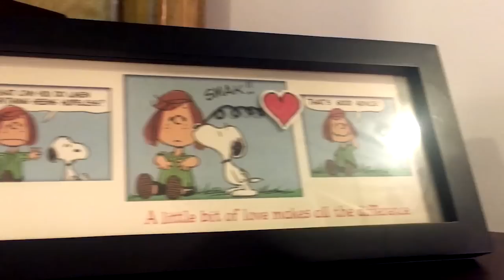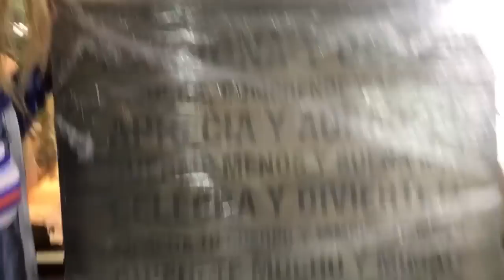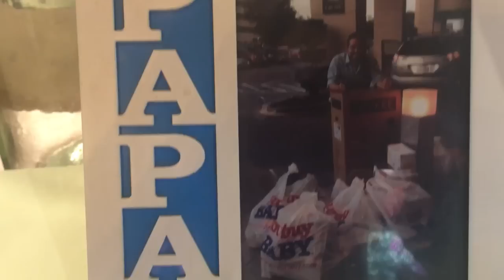Tour de mi casa!!! . Mariana Ochoa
Y con ustedes... mi lugar más especial, más íntimo: mi casa!!!